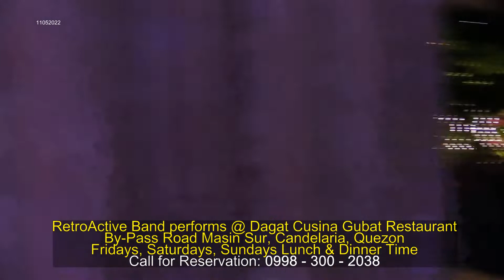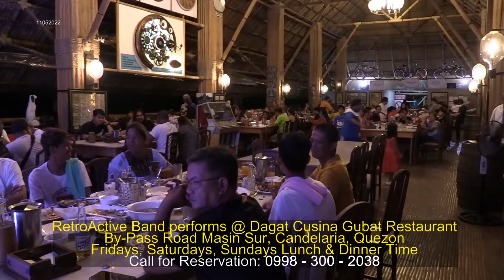RetroActive Band @ Dagat Cusina Gubat Resto 110522 Sat Part 4 Call for Reservation: 0998-300-2038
We are blown away by everything Dagat Cusina Gubat Restaurant offers, the hearty cuisine, the weekend nights’ entertainment, the great crowd, to name a few.